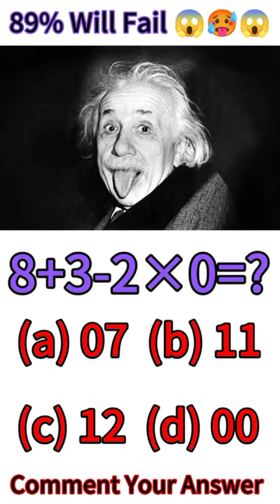Never Try It 😱🙏🏻 It is tough 🥶 89% will fail 😱🙏🏻